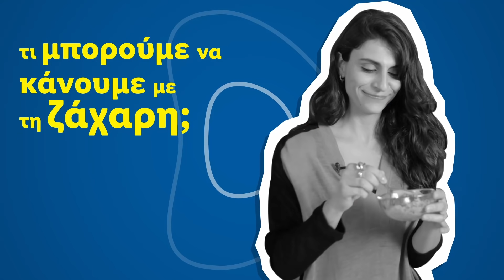Υπάρχει κάποιος που να μην αγαπάει τη ζάχαρη; 🍰 Lidl Life EAT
Η σεφ Μαρία Μαρκιτανή αυτή τη φορά θα μας μυήσει στον γλυκό κόσμο της ζάχαρης 🧁 Δες το επεισόδιο για να γλυκαθείς!

Η Lidl ξεκίνησε τη δεκαετία του '30 με την ίδρυση της εταιρίας στο χώρο του χονδρικού & λιανικού εμπορίου ειδών διατροφής στη νότια Γερμανία. Σήμερα διαθέτει, με διαφορά, το μεγαλύτερο δίκτυο εκπτωτικών καταστημάτων ειδών διατροφής στην Ευρώπη και κατατάσσεται στις 10 πρώτες εταιρίες λιανικού εμπορίου ειδών διατροφής στη Γερμανία. Στο μέλλον, η LIDL θα εξακολουθεί να παίζει καθοριστικό ρόλο στη διάνοιξη καινούργιων αγορών, πάντα με το βασικό της στόχο να προσφέρει στους πελάτες την καλύτερη ποιότητα σε χαμηλές τιμές!H Lidl Cyprus άνοιξε το πρώτο της κατάστημα το 2010 και σήμερα, μετράει 16 καταστήματα και ένα κέντρο διανομής σε όλη την Κύπρο, απασχολώντας πάνω από 500 συνεργάτες.

Είμαστε περήφανοι που παρέχουμε στους πελάτες μας προϊόντα σύμφωνα με τα υψηλότερα στάνταρ ποιότητας, στις χαμηλότερες δυνατές τιμές και συνεργαζόμαστε στενά με τους προμηθευτές μας προκειμένου να το επιτύχουμε. Επιδιώκουμε την χρήση τοπικών προϊόντων όπου είναι εφικτό και το επιτυγχάνουμε μέσω της συνεργασίας μας με τοπικούς παραγωγούς και προμηθευτές.

Και αυτό γιατί είμαστε Μαζί σε κάθε φάση!